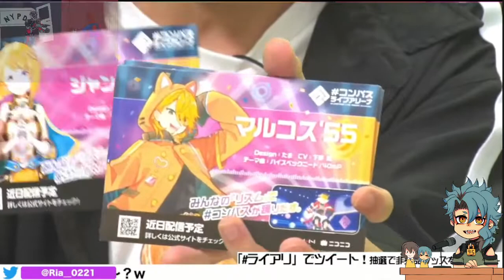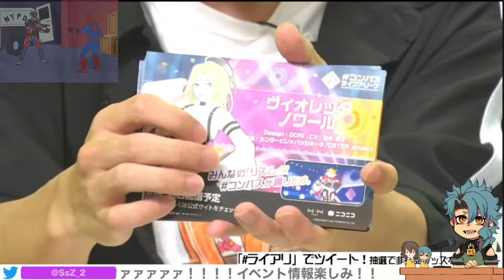【空帕斯】空帕斯628音遊同時視聽